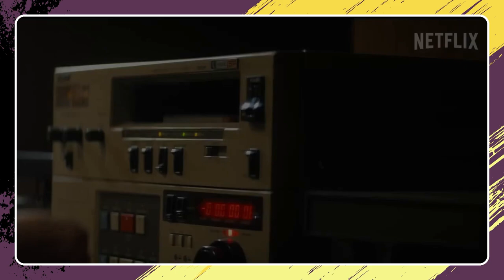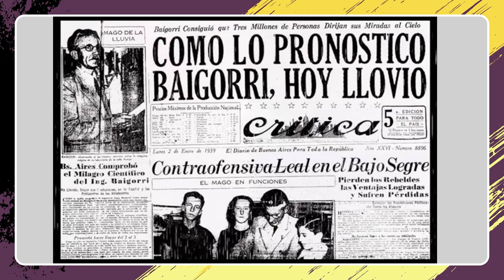Fakes del siglo pasado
Porque no nacieron ayer, las fakes están ahí entre nosotres desde siempre, tal vez ¿Como los extraterrestres?
Nos visita Jesi Farias y nos cuenta la historia de los  maestros del arte de engañar de los años 80’ ¡Auténticamente real!